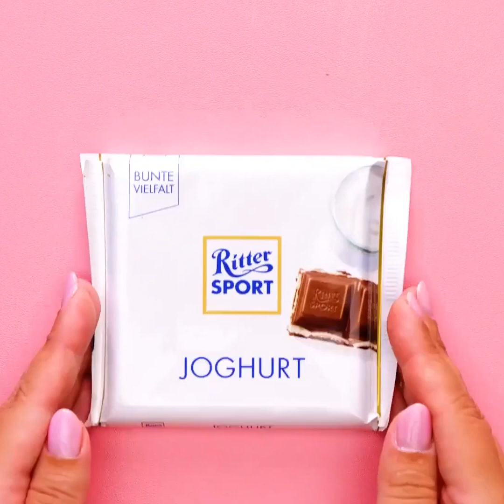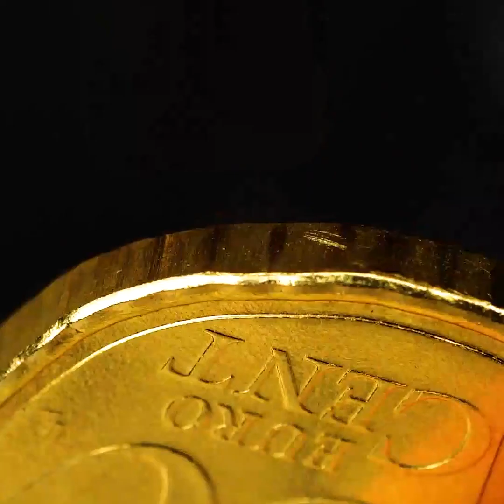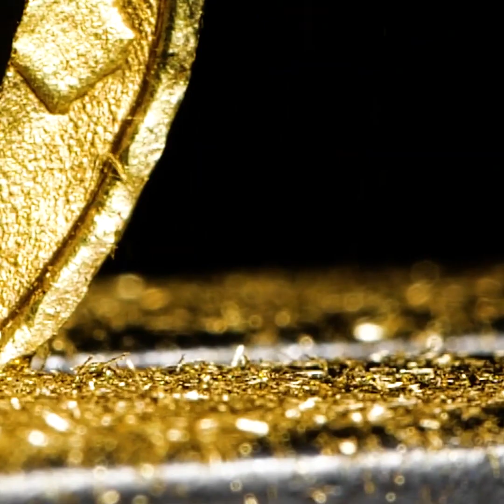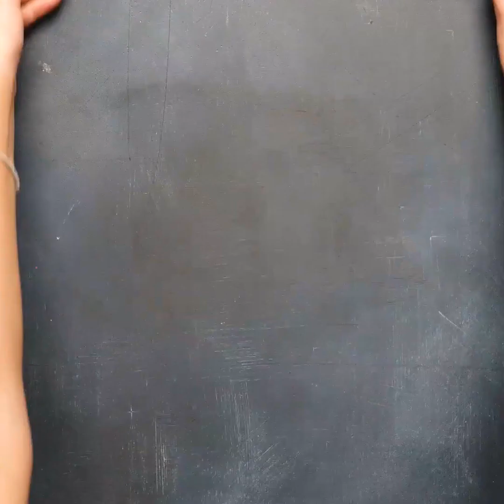집에서 만들 수 있는 놀라운 DIY 장신구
오늘은 여러분이 꼭 시도하고 친구들과 공유해야 할 놀라운 아이디어를 다음 새 영상을 준비했어요. 이 영상을 통해 여러분에게 멋진 장신구 DIY를 소개합니다. 우리 모두 장신구가 정말 비싸다는 것을 알고 있지만, 가끔은 우리 스스로의 이미지를 변신하거나 멋진 선물로 줄 수 있는, 예컨대 새 귀걸이 같은 걸 하고 싶어해요. 이 영상 덕분에 종이 클립이나 지퍼같은 일반적인 물건으로 독특한 장신구를 직접 만드는 방법을 배울 수 있어요. 이것보다 더 쉬울 수 있나요? :) 만약 소다를 좋아한다면, 다 마시고 병뚜껑을 바로 버리지 마세요. 이걸 이용해 새 귀걸이를 만들 수도 있어요. 밝고 사랑스러운 열쇠고리를 만들기 위한 새로운 영감도 얻을 수 있어요.

타임스탬프:

00:26 예쁜 귀걸이
02:30 귀여운 초커 DIY
03:08 제일 독특한 목걸이
12:37 팝콘 귀걸이